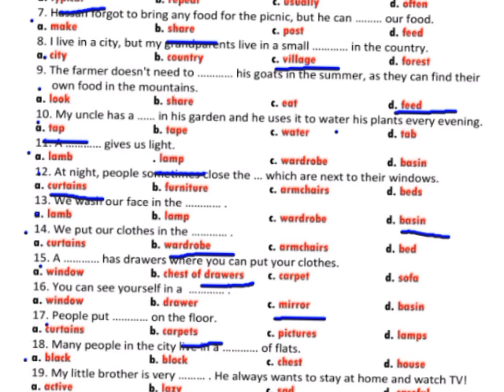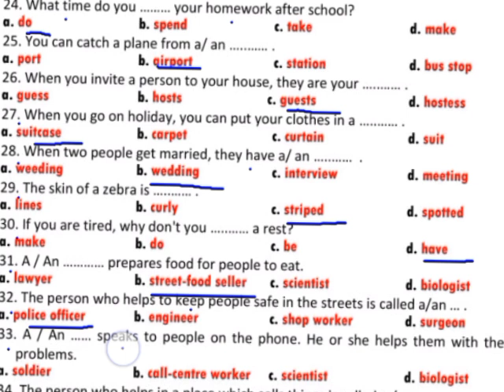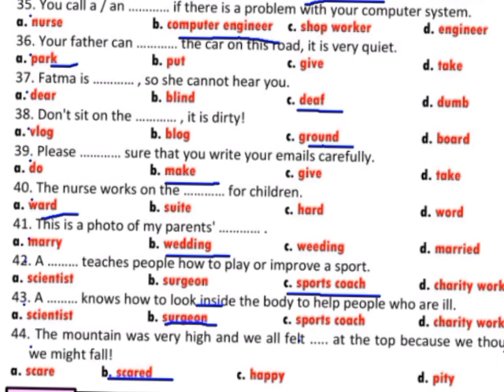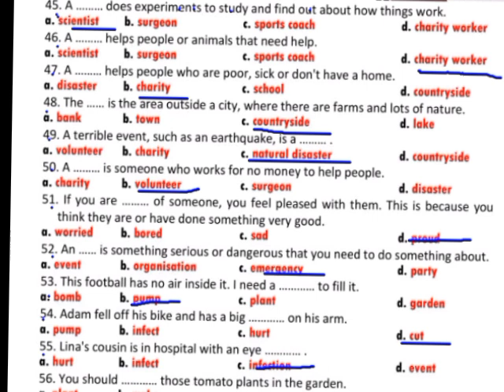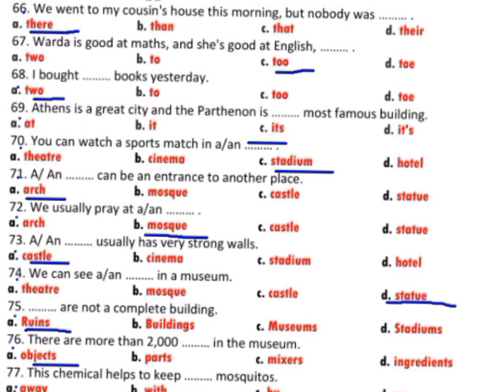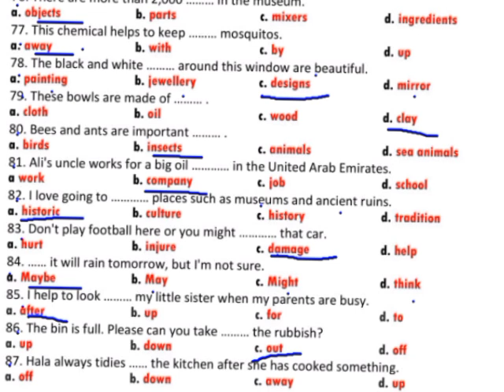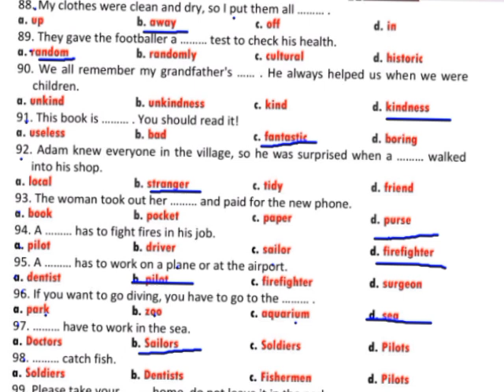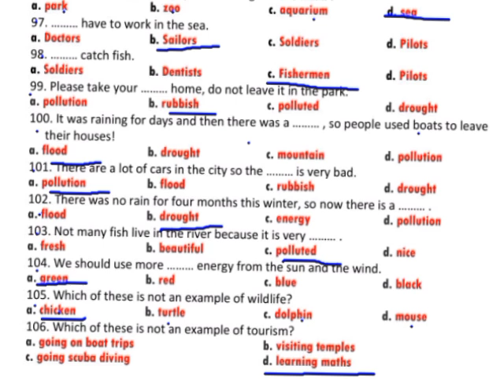مراجعة ليلة الامتحان(1) اكتر من 100 سؤال على مفردات المنهج بالكامل ✨تانية اعدادي ترم اول 🆕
في هذا الفيديو سوف نقوم بحل مراجعة ليلة الامتحان تانية اعدادي ترم اول على  مفردات  vocabulary المنهج كاملا  اكتر من 100سؤال شاملة لكل الجزئيات المتوقعة في الامتحانات ✨
👈لينك فيديو مراجعة ليلة الامتحان جرامر  Grammar

انجليزي تانية اعدادي ترم اول الصف الثاني الاعدادي انجليزي ترم اول حل تدريبات ومراجعة نهائية
كل التوفيق لجميع أبنائنا وبناتنا ان شاء الله💚 اللهم صلي وسلم وبارك على سيدنا محمد وعلى آله وصحبه اجمعين ✨